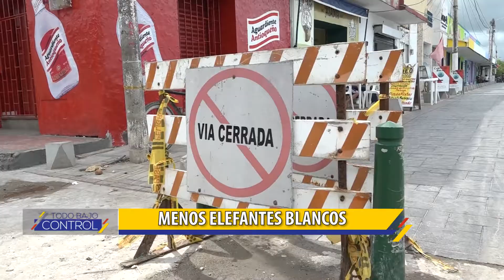La ContraloríaMóvil llega a las regiones para recibir las denuncias ciudadanas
Habitantes de Tolú, Sucre, piden a la Contraloría General de la República ayuda para que se termine el Malecón de este municipio, una obra que impulsará la industria del turismo en esta región del caribe colombiano.